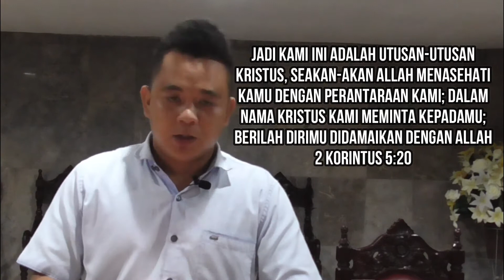Permohonan Kepada Anggota keluarga Yang Tidak Diselamatkan | Renungan Pagi 27 September 2020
Permohonan Kepada Anggota keluarga Yang Tidak Diselamatkan
By. Pdtm. Seventino Mokosuli, S. Fil

Jadi kami ini adalah utusan-utusan Kristus, seakan-akan Allah menasehati kamu dengan perantaraan kami; dalam nama Kristus kami meminta kepadamu; berilah dirimu didamaikan dengan Allah. 2 Korinstus 5:20

Tangan yang dipaku di kayu salib untukmu direntangkan untuk menyelematkanmu. maukah kamu memberi dirimu dalam mempercayai iman kepada Yesus?